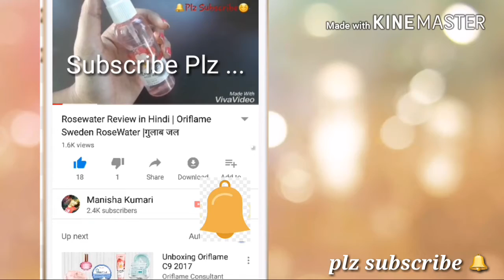Mashroom Masala | Indian Styl | Easy for teenagers styl | must watch | Manisha kumari